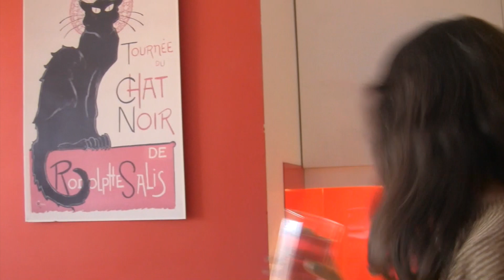15 AGUAS AROMATIZADAS para NO aburrirte del agua | 15 Naturally Flavored Waters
¡Bienvenidos a un nuevo vídeo dominguero, mis lind@s Fashiópatas!
... hoy os dejo 15 recetas para preparar AGUAS AROMATIZADAS para NO aburrirte del agua, hidratándonos correctamente y bebiendo sin esfuerzo.
Son muy fáciles y estoy segura de que, entre todas ellas, vais a encontrar vuestra(s) predilecta(s) y que ameréis con locura tanto en verano como en invierno.

¡Un besazo y mil gracias siempre por vuestro ratito junto a mi!
MUACCCCCCC